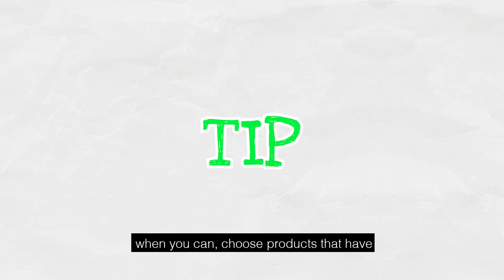How to Recycle Soft Plastics - English | Auckland Council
This video educates residents that no soft plastics are accepted in your kerbside recycling bin. Some retail outlets have collection bins for people recycling clean, soft plastic. Keep an eye out for one in a store near you.